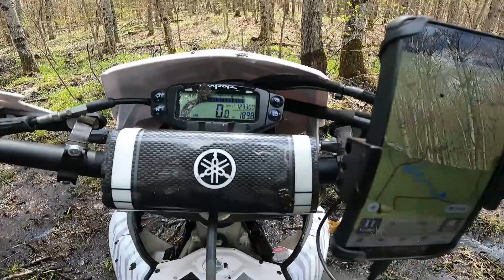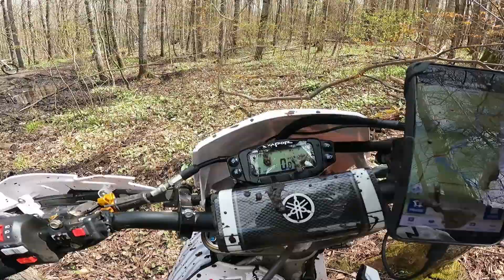Michigan Riding 2021 Indiana River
Here is a short video of riding up in Michigan at Indian River on May 2021. Everything was shot with the Gopro Hero 9. Enjoy!